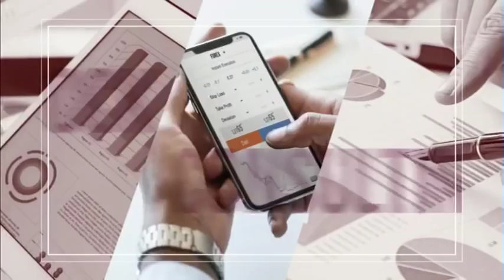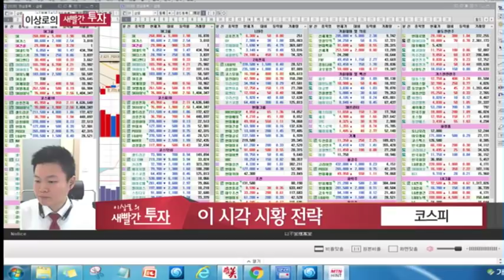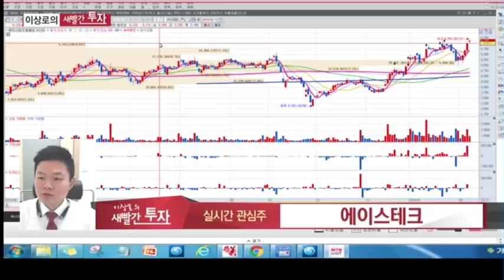MTN 이상로의 새빨간투자 월화 오전10시 10분 주식추천 종목추천 에이스테크, 필옵틱스, oled장비, 5g관련주, 5G대장주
2월12일 장중 시황전략 및 추천했던 종목에 대한 AS, 금일 관심가질 종목 2가지를 소개하고 종목군별 투자포인트를 설명해드립니다.

에이스테크
필옵틱스